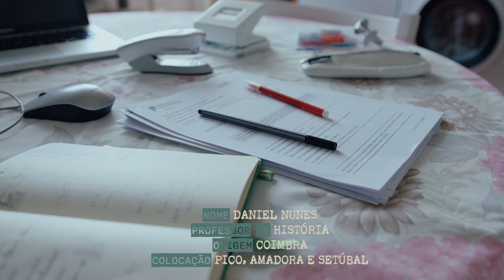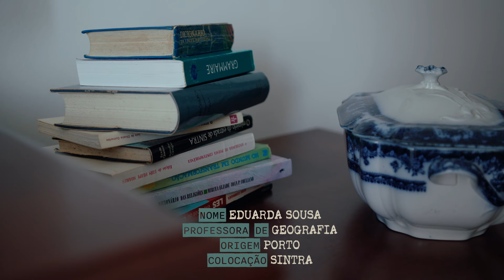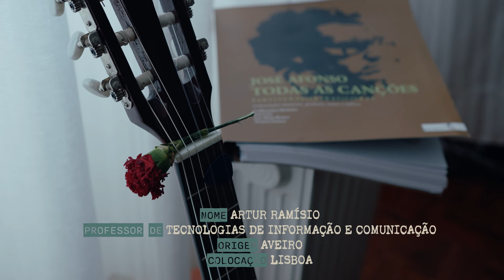Rogério Charraz | Fado (da casa) do Professor - Reunião de Condomínio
Ninguém se demora o tempo suficiente para criar raízes neste terceiro direito. Quase todos os anos o senhorio, o senhor Antunes, vê-se obrigado a procurar um novo inquilino. Em regra, o apartamento acaba arrendado por um professor que, colocado pelo Ministério da Educação longe de casa, precisa de um poiso durante o ano letivo para depois seguir rumo a novas paragens.

Letra:

Foram tantos que já não
Sei de cor quantos dormiram
Ficam pouco e depois vão
Fecham a porta que abriram

De alguns guardo memórias
Tinham zelo em me cuidar
Ou então traziam histórias
Que não dão para apagar

Para a grande maioria
Fui um caso temporário
Tinham já marcado o dia
Do adeus no calendário

Sou de muitos professores
Deslocados de um lugar
Guardam sempre os seus amores
Outra casa à qual voltar

Sou de homens e mulheres
Que me querem para dormir
Nenhum deles se demora
Tarde ou cedo vão partir
Nenhum deles em mim mora

Sou daquelas que alguém quer
Para um tempo de rotina
Se eu fosse uma mulher
Eu seria concubina

Vêm quase sem bagagem
Como vão para um hotel
Eu sou casa de passagem
É só esse o meu papel

Rogério Charraz - Voz
Jaume Pradas - Bateria
Nuno Oliveira - Contrabaixo
João Ferreira - Percussão
João Rato - Piano acústico e guitarra clássica
Bernardo Couto - Guitarra portuguesa

Arranjo: Rogério Charraz, João Rato, Jaume Pradas e Nuno Oliveira, com a colaboração de Vasco Teodoro, José Fialho Gouveia e todos os músicos intervenientes

Gravação, edição e misturas:
Vasco Teodoro na Plateia d`Ilusões

Masterização:
Miguel Pinheiro Marques na Arda Recorders

Vídeo:

Realização: Paulo dos Passos

Agradecimentos: Ana Loureiro, João Monge e Mário Nogueira